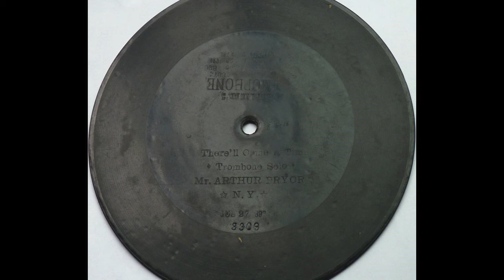Arthur Pryor trombone solo 1897: 'There'll Come A Time'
Berliner 3309 - 7 inch record recorded in New York on July 27th 1897. Arthur Pryor was at the time a trombonist in John Philip Sousa's band; he later ran his own ragtime band. The recording is remarkably clear for its age: it's been somewhat digitally cleaned up to reduce the noise.